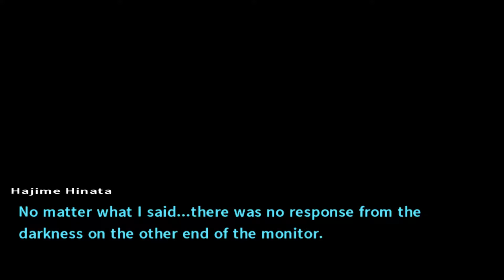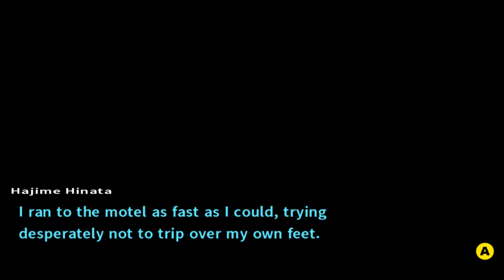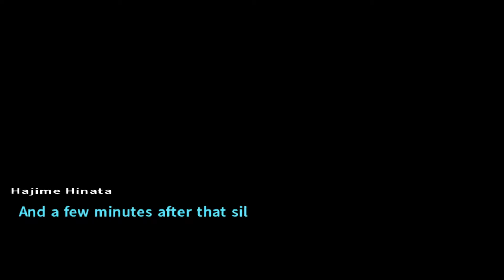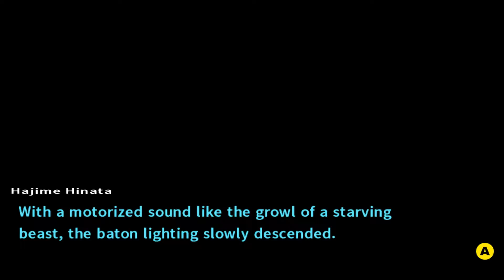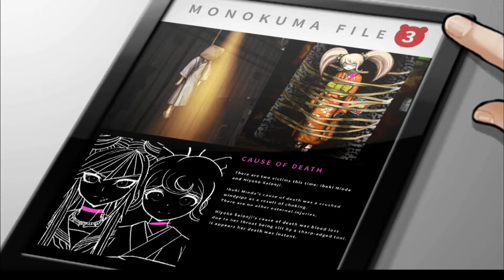Let's Play Danganronpa 2 ep 24 'No Not Another Closed Room'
Nothing like having to solve a closed room murder in a completely different franchise. Luckily it probably isn't as hard to solve as the ones in Umineko. If it is then I'd probably start crying.

I do not own or claim to own this game all credit goes to the staff at Spike Chunsoft and their team; however, I am allowed to do this game because it is fair use of the content. My commentary over the game transforms the original media into something completely new and unique. Also I am giving my live reactions and opinions while the game is playing and I also plan to review the game at the end of the Let's Play.